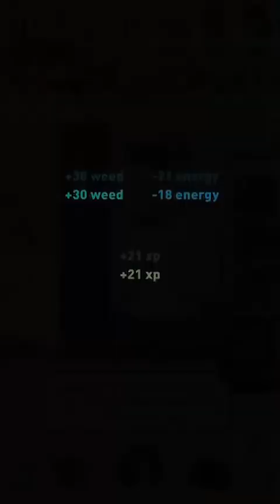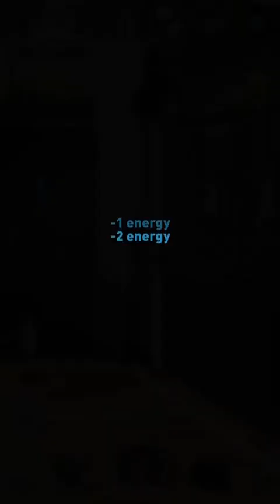Weed Firm 2 | WeedHeaven Level | Part 58 | Max Level | Game Play